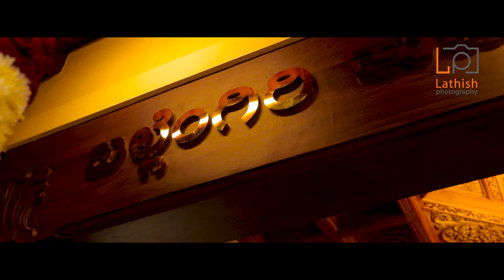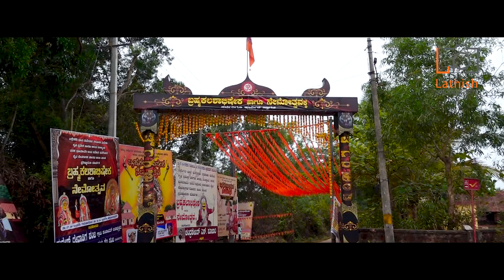ಉಲ್ಯ ಬಲ್ಲೆಂಗೇರಿ ಮನೆತನದ ಅರಸು ಉಳ್ಳಾಯ ಸಪರಿವಾರದ ದೈವ ಗಳ ಭಂಡಾರ ಚಪ್ಪರ ಪ್ರವೇಶ ಹಾಗೂ ಅನ್ನಸಂತರ್ಪಣೆ.